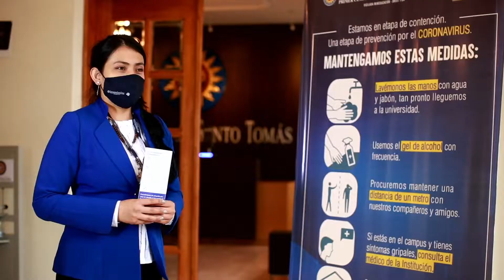Autocuidado y Cooperación